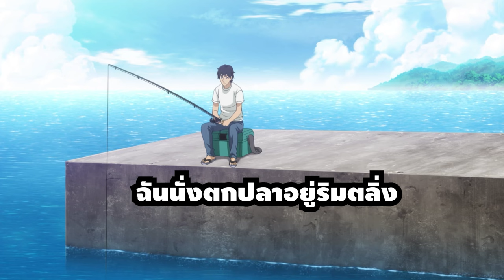[สปอยอนิเมะ] เมื่อภรรยาของผมกลายเป็นเด็กประถม ตอนที่ 4 เปิดตัว ว่าที่ครอบครัวใหม่ (ของแม่จิ๋ว)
⚡ ชื่อเรื่อง :: เมื่อภรรยาของผมกลายเป็นเด็กประถม